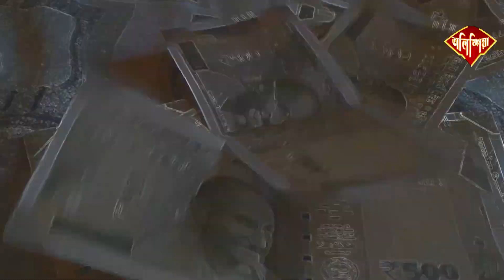A Barber wins Rs 1 crore in IPL Dream 11 fantasy game | এক কোটি টকাৰ মালিক হ'ল এগৰাকী দৰিদ্ৰ নাপিত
◾এক কোটি টকাৰ মালিক হ'ল এগৰাকী দৰিদ্ৰ নাপিত
◾আই পি এলে সলনি কৰিলে অশোক কুমাৰৰ জীৱন
◾বিহাৰৰ মধুবনী জিলাৰ নিবাসী অশোক
◾ড্ৰিম ১১ ৰ প্ৰতিযোগিতাত লাভ কৰিলে বৃহৎ ধনৰাশি